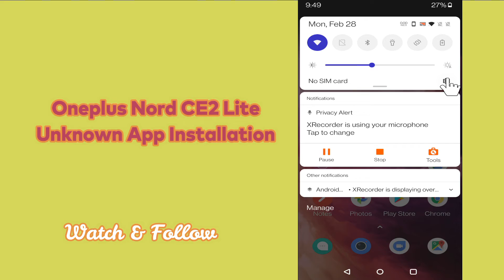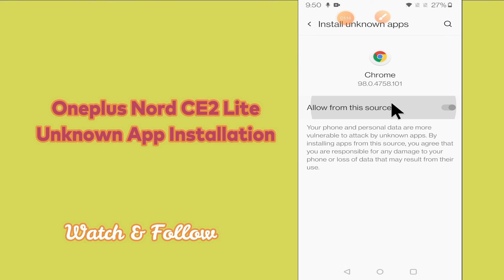Oneplus Nord CE 2 Lite 5g Enable App Installation || Unknown App Installation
Oneplus Nord CE 2 Lite 5g Enable App Installation